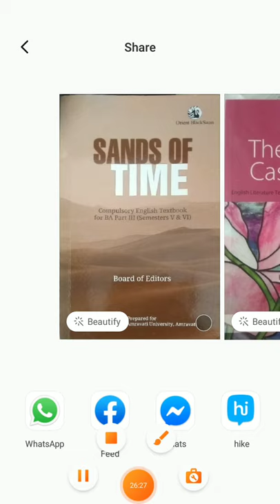A LETTER TO HIS SON B.A.III SEM -V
A LETTER TO HIS SON B.A.III SEM -V (VIDEO LECTURE BY SANTOSH GORE)